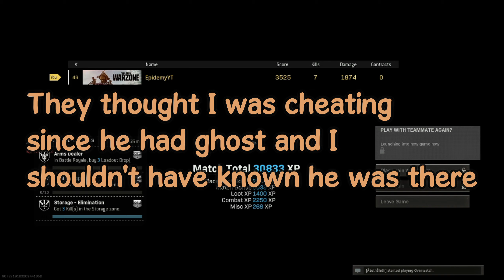I Accidentally the Warzone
I decided to torture myself and play Warzone on stream.

For some reason, streamlabs made the game audio really quiet, so apologies for that.